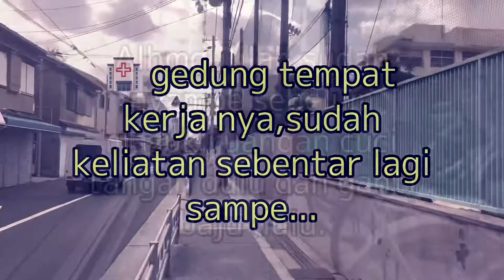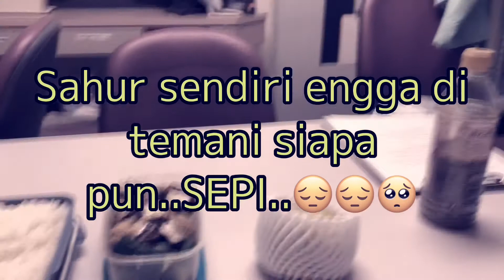CERITA SAHUR PERTAMA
Alhmdulilh masih di beri kesehatan..🙏🙏